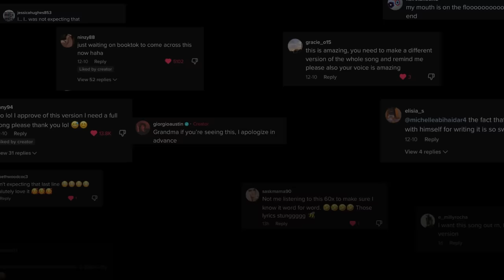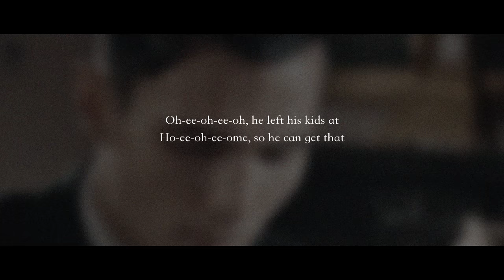If Unholy was sung from the other Perspective..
Also available on my SoundCloud

Original writers:
Blake Slatkin
Henry Walter
Ilya Salmanzadeh
Kim Petras
Omer Fedi
James Napier
Sam Smith

This is the Official Youtube channel of Austin Giorgio.

©RetroGio Production - RGIO•